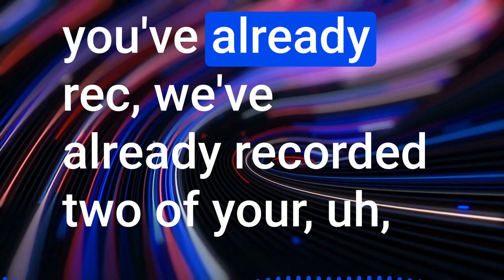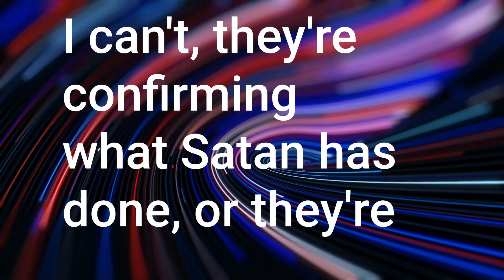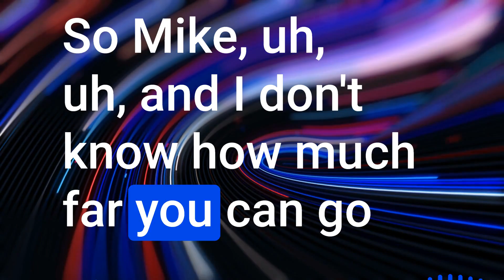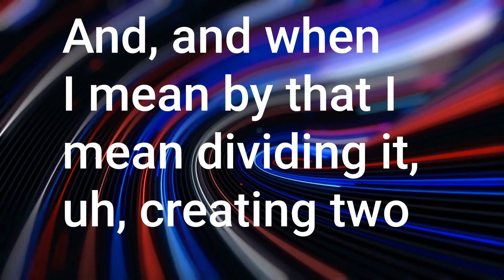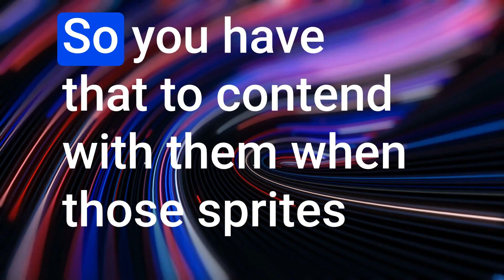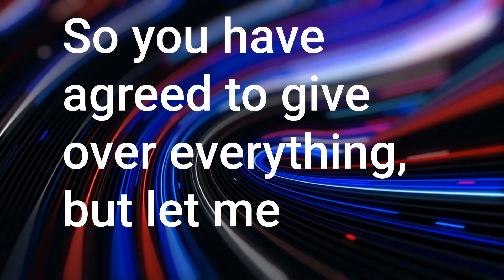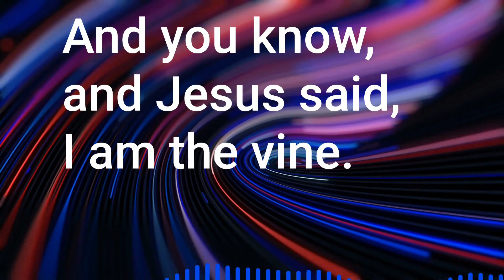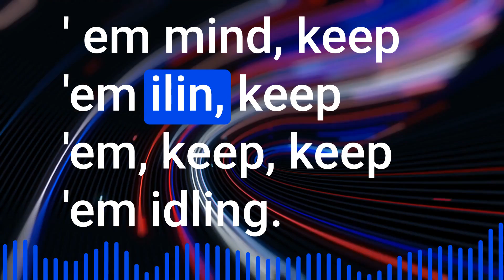Internet Apocalypse - With Pastor Paul and Mike From Around The World COT - 06/08/23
NASA ANNOUNCES INTERNET APOCALYPSE 7 YEARS BEFORE IT TAKES PLACE

Today NASA announces that it's very possible that we could have an Internet apocalypse where literally we could lose the Internet for months. Have you noticed that before major events happen normally about seven years before they take place?

PFIZER: THE BLACK SWAN EVENT

Christian: Anything we turn our backs on, we're giving permission for that to happen. Prayer is a weapon Satan has no defense against. People are not believing in prayer because Satan has everybody tied up in these illusionary situations. If you agree with them, you're not going to do anything.

REAL PLAGUES IN THE WORLD

Something is happening in China right now, and people are alive right now. You cannot use the name of Jesus to go to an underground base. These guys know a clock is ticking. They're going to wage war, not against human beings. This season we've come into is a very serious season.

WILL THE UNITED NATIONS TRY TO DEPOPULATE CHRISTIANS?

The United Nations' Agenda 21 is specifically for Christians. It is one of the depopulation agendas of the Earth. The reason why things have not gone overboard is because Christians are in the way. The pain that we've gone through, through our lives, these are learning lessons.

MILO ON SATAN'S PLAN TO CORRUPT CHRISTIANS

The key to the beast kingdom is to suppress and defile Israel. Everything happening in the world is Satan's attempt to corrupt Christians. King Charles has already made Israel one of his priorities. Anti Semitism seems to be on the rise.

ELON MUSK: STARLINK IS A BACKUP PLAN FOR THE PEOPLE

The Internet is going to stay operational. How in the world is the Internet going to stop when the Internet runs underground, not above ground? No matter how much he tries, if it's not done within truth, it's going to be for the beast kingdom. There are some real spiritual consequences on the way.

CANADA WILDFIRES: 17 WILDFIRES START SIMULTANEOUSLY

Today, 23 more fires began in Canada. The properties of the sun are changing. We have magma underneath the ground. Things are drier. And those dry conditions are coming here. We're about to be the epicenter of smoke.

Magma is increasing because we're getting overcharged by the sun. That causes fires, that causes volcano eruptions. In effect, we're about to go through about four or five different types of seasons. It escalates every single day.

SOCIOPATHS IN THE CIA

The CIA actively recruits people who are inclined to be sociopaths. They do that's in the manual. As part of their disclosure, you own your DNA only so long as you live. They can also stage the entire demise of an entire people.

CLONES AND THE LIVING FIELD

CIA documents show they have successfully transferred the memories and parts of the personality of individuals into another body. The churches were built to block those portals. Now, in this generation, all those churches are being removed and they're opening up Wells of darkness.

HOW DO PEOPLE KNOW THE DIFFERENCE BETWEEN REAL AND SPIRITUAL INTELLIGENCE?

A demon can't do anything unless we come into agreement with that demon. Part of what we're going to do this weekend is supernatural intelligence. How do people understand how to know they're hearing the voice of God instead of some supernatural?

DELUSIONAL PROGRAMS WITHIN THE GOVERNMENT

Mike: We hope people will learn the difference between the truth and the lie. He says Eternity is reality. All of what we see is subject to change based on spiritual declaration. Mike: A lot of people can't do anything today because they live in yesterday, which does not exist.

KNOW THE TRUTH ABOUT WHAT'S COMING

Pastor Ball: You need to know the truth, for the truth is what will set you free. Plus, it's a wake up call. It's an alarm clock. Once a person wakes up and they say, wait a minute, is that what's happening? They'll see change in their homes almost instantaneous.

MIKE BREAKS FREE TO REVEAL MORE ABOUT THE WATER EVENT TOMORROW

Tomorrow night we're going to be right here in San Diego. Are you going to reveal some of these things about this water event tomorrow? We go live at 06:00 tomorrow here in California. You don't want to miss tomorrow night when Mike breaks free.

The audio was enhanced to studio quality by Behind The Narrative. I also autogenerated the subtitles, so they are not 100% accurate, but I find them excellent at helping to follow along.

Originally broadcasted on 6/8/2023 by Mike from around the world / Council of Time.